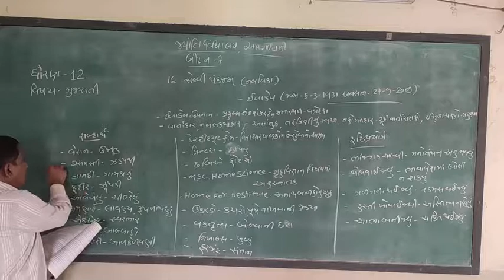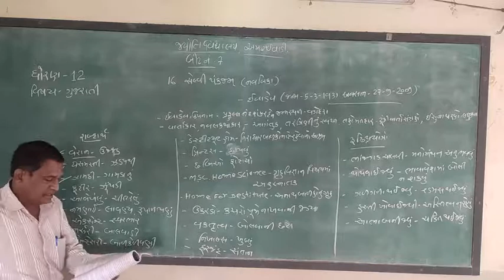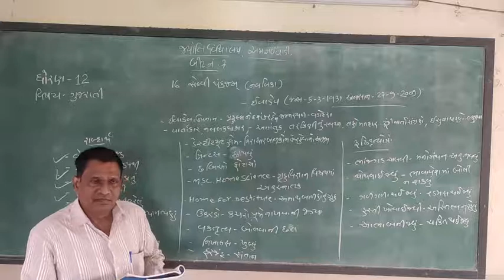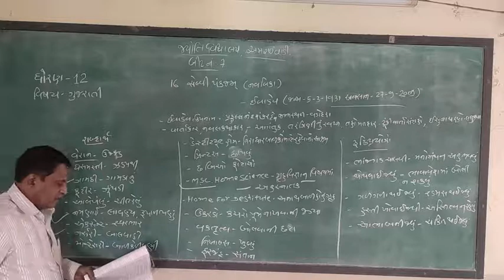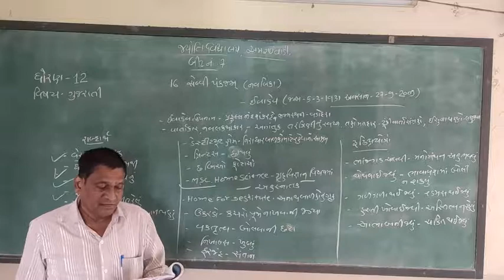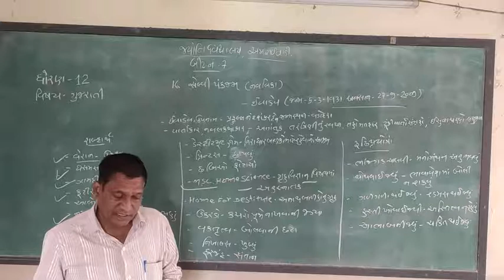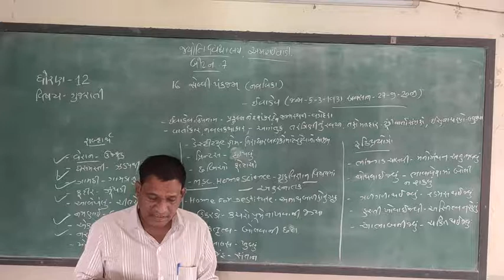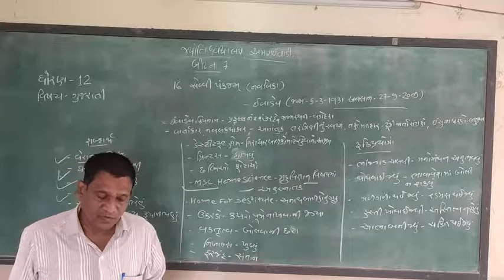STD 12 ગુજરાતી પાઠ ૧૬ સેલવી પંકજમ્ ભાગ ૧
પાઠ ૧૬ સેલવી પંકજમ્ ભાગ ૧